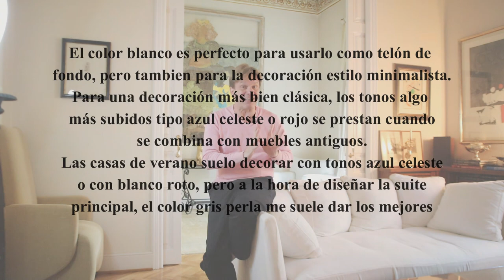¡ILUMINA TU RECIBIDOR de esta manera!💡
👈 Entra ahora ✅ ¿Estás buscando ideas y modelos de lámparas para recibidores? A continuación te damos algunos consejos que te van a ir genial si lo que quieres es instalar unas lámparas en la entrada de tu casa.

Partes del video:
00:00 Introducción
00:19 Lámparas de recibidores contemporáneos
02:23 Lámparas para halls de entradas naturales
03:54 Lámparas para recibidores clásicos
05:37 Iluminación para recibidor y pasillo

El recibidor de nuestra casa es lo primero que ven nuestros invitados, por eso es tan importante que la primera impresión sea muy positiva: es por eso que calibrar bien la luz con lámparas de comedor de diseño, será uno de los puntos clave. Y es que a la hora de diseñar un recibidor actual, las lámparas para entradas de casa (como elemento decorativo) y la iluminación en general, juegan un papel muy relevante.

Para hacer un pequeño esquema, diremos que tenemos 3 tipos de lámparas para recibidores:
1. Lámparas de techo para recibidores.
2. Lámparas de pie para halls de entrada
3. Lámparas de mesa para recibidores

Aun así, hay muchos estilos distintos de decoración, y todo depende del diseño de la casa para aplicar un diseño u otro al recibidor. Por lo tanto, a la hora de elegir las luces para recibidor, es primordial tener en cuenta que sea una luz funcional y decorativa a la vez.

En este video te muestro 3 propuestas muy diferentes con sus correspondientes luces. Las primeras lámparas de recibidor, tienen un diseño contemporáneo, con un toque de actualidad, las segundas un diseño de recibidor más clásico, con lámparas con un estilo tipo antiguo, y por último, otras un aspecto más natural, creado con materiales naturales.

Te invito a que des una vuelta conmigo por estas 3 ideas de iluminación para recibidor y pasillo, y que dejes volar tu imaginación durante unos minutos.

¡Muy fácil! Solo me tenéis que mandar un mensaje o acceder a mi web: